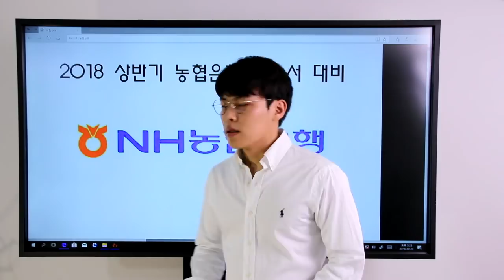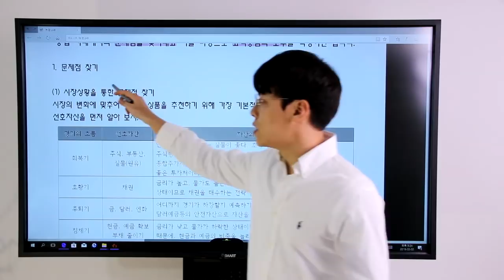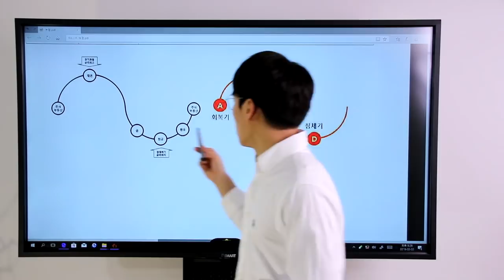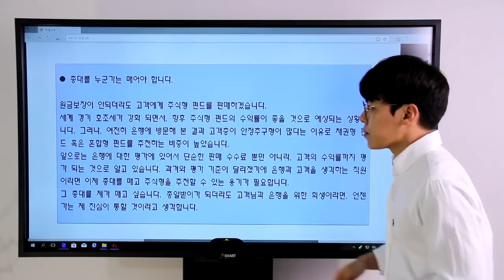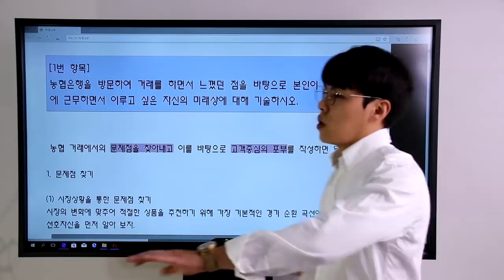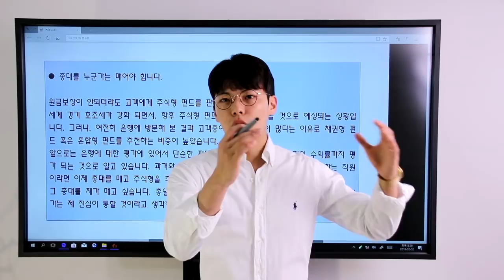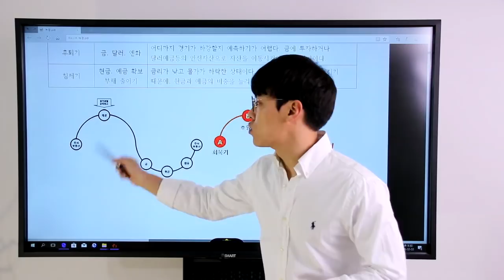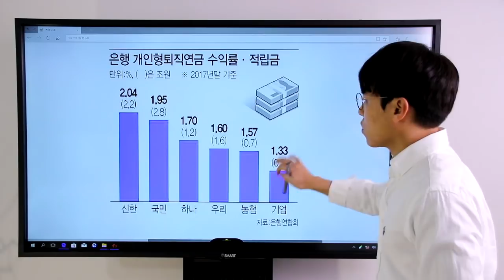탑뱅커의 입사정보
금융권 자기소개서, 논술, 면접 동영상 입니다.